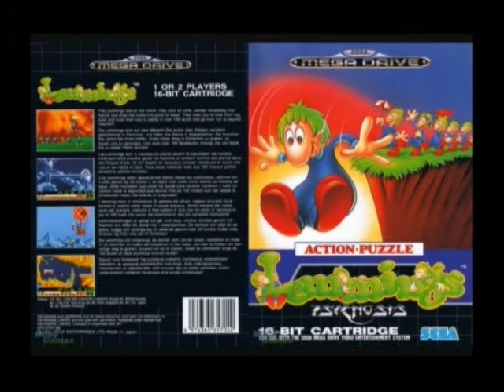Miners And Climbers Disco - Lemmings SEGA Mega Drive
480p is recommended for best Quality.

MUSIC COMPOSER: Brian Johnston 1991.

SOUND PROGRAMMER: Tsukamoto 1992.

The music was recorded from the original game cartridge using a modified PAL SEGA Mega Drive model 2 console with a clean ASIC-based FM-YM3438 and PSG-SN76489 integrated in the sound hardware.

No model 1 discrete FM-YM2612's were used or emulators.